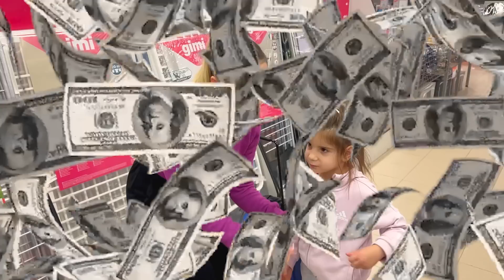PAPÀ MIKE E LAURA DICE SOLO SI PER 24 ORE A AURORA! *CHALLENGE*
Nel nuovo video di oggi mike e aurora  papà mike e laura dice solo si  a aurora per 24 ore come in  aurora e sua sorella dayana escono di casa da sole per andare a vedere il film dei me contro te! papà mike e laura vanno a prendere aurora a scuola e fanno quello che vuole per 24 ore come in  aurora scopre che il suo fidanzato mattia l'ha tradita con sua sorella al parco giochi *si arrabbia*. papà mike e aurora giocano a nascondino al centro commerciale con laura come in  mangiamo solo cibo di halloween per 24 ore con i nostri amici aurora e papà mike!! papà mike compra tutto quello che chiede aurora per 24 ore challenge come in  aurora si è nascosta al villaggio di halloween nel labirinto misterioso con i nostri amici e mike! aurora trucca papà mike con i suoi trucchi e laura lo prende in giro e fa scherzi come in papà mike va via di casa per sempre perchè si è innamorato della nuova maestra! *aurora piange*.